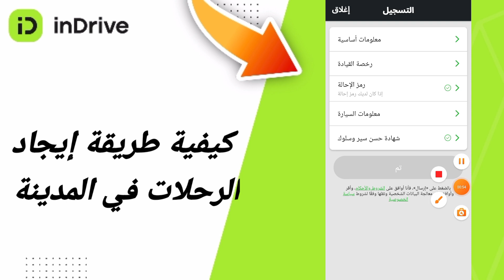كيفية طريقة إيجاد الرحلات في المدينة في تطبيق التوصيل الطاكسي اندرايف Indrive